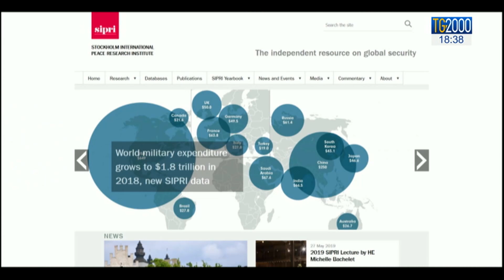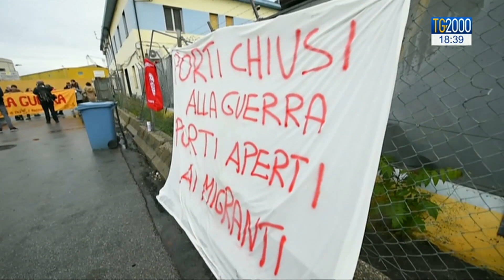Traffico d’armi vale oltre 1800 miliardi all'anno. Protagonisti Usa, Cina, Arabia e Italia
Oltre 1800 miliardi di dollari l'anno, oltre il 2 per cento del Pil mondiale. Tanto vale il business del traffico d'armi, contro cui anche Papa Francesco si è scagliato. Stati Uniti, Cina, Arabia, e anche l'Italia, fra i protagonisti. Il servizio di Marco Burini